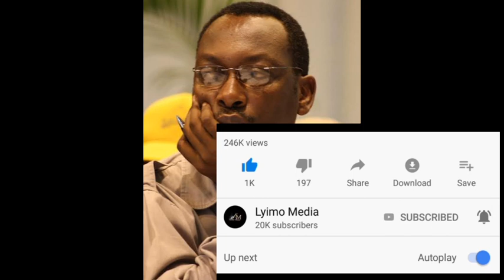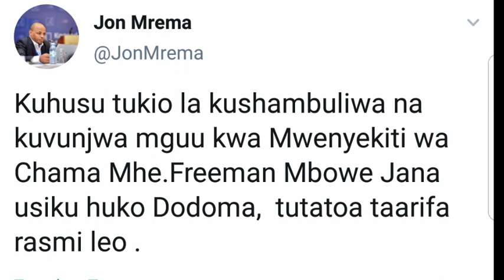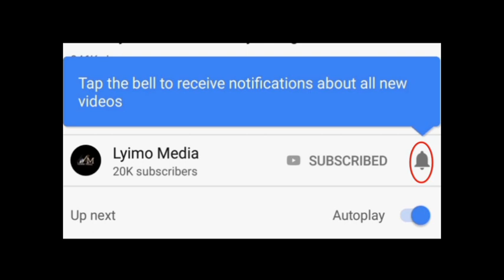TUMEPATA TAARIFA NYINGINE MBAYA TENA KUMHUSU MBOWE MUDA HUU!